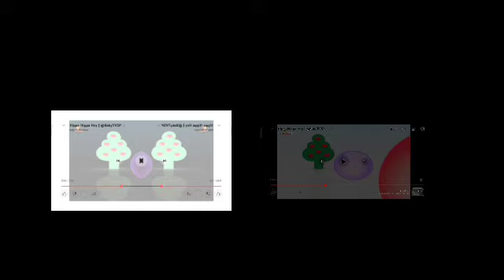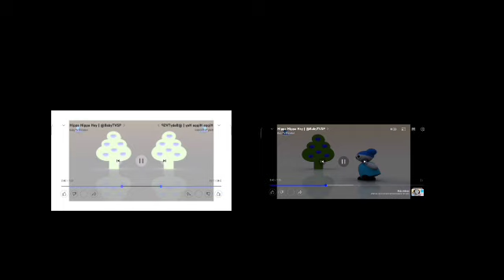Hippa Hippa Hey Parte 1 Effects (Sponsored By Preview 2 Effects)(FIXER)-HHHESP2EF)